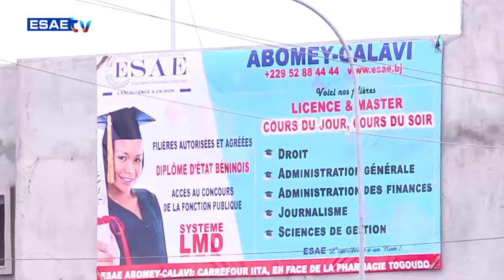PANEL DE DISCUSSION DU VENDREDI 05 JUILLET 2024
Vous suivez sur * ’’PANEL DE DISCUSSION’’* de ce VENDREDI 05 JUILLET 2024

🌍🇧🇯 *THÈME: *Faire appel aux services d'une femme de ménage : Pour ou contre ?*

🌍🇧🇯 *LES INTERVENANTS*:

*Carles KITOME*

*Khader ACHIROU*

*Ruth SODEDJI*

👉👉 Cliquez sur le liens suivants